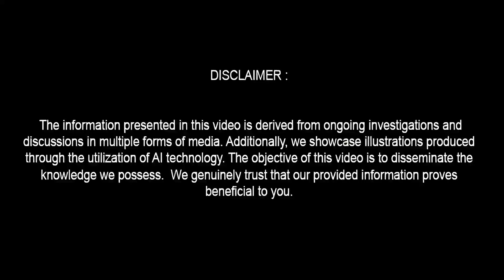2026 New BMW X5 – Next-Level Design and Performance !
2026 New BMW X5 – Next-Level Design and Performance !

The 2026 New BMW X5 is here, and it’s nothing short of extraordinary! BMW has outdone itself with this latest model, blending next-level design with unparalleled performance. From its sleek, aerodynamic lines to its state-of-the-art interior technology, the 2026 X5 delivers luxury and functionality like never before.

In this video, we take a deep dive into the cutting-edge features of the 2026 BMW X5, including its advanced powertrain, redesigned cabin, and the technology innovations that set it apart from the competition. Whether you’re a BMW loyalist or just exploring luxury SUVs, this video will show you why the 2026 X5 is a must-see.